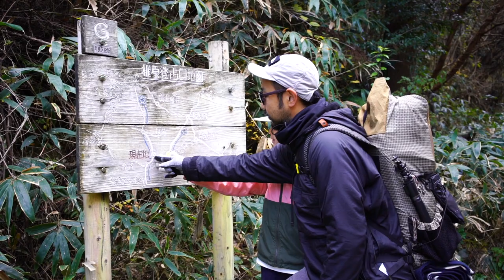【紅葉の時期だけ見れる！】黄金色に輝く絶景!背振のメタセコイアの森[親子ではじめる低山ハイク]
【親子ではじめる低山ハイク】
紅葉の時期だけに見れる
「黄金色に輝く背振のメタセコイアの森」をご紹介します。

最短ルートでは登山口より20～25分。
子供さんに負担の少ないコースですが一部細くて危ない道や川辺もあるので
注意点なども紹介。

親子登山の楽しみ方なども動画内で紹介しています。

子供に「登山が楽しい」と思ってもらうための
『ピークを目指さない登山』もいかがでしょうか？